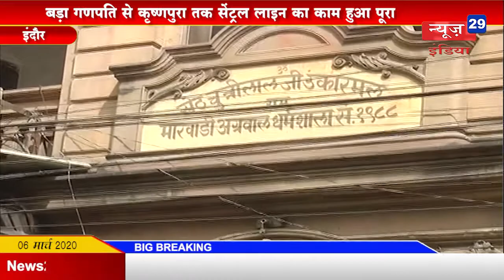06_March News29India#News 26#बड़ा गणपति से कृष्णपुरा तक सेंट्रल लाइन का काम हुआ पूरा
बड़ा गणपति से कृष्णपुरा तक सेंट्रल लाइन का काम हुआ पूरा
निगम ने नोटिस देना किए शुरू, बुलवाई जाएगी आपत्ति